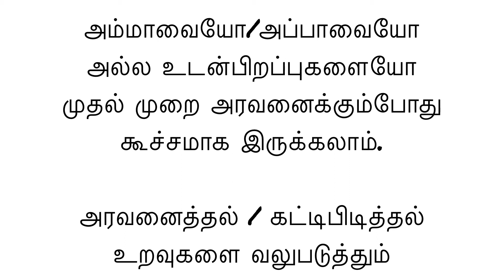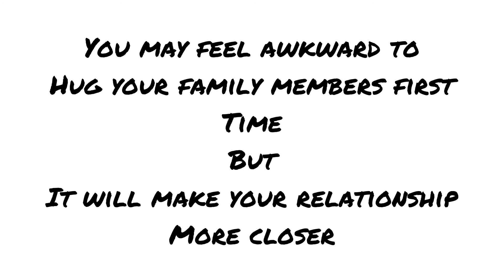கட்டிபிடி வைத்தியம் | hugs | வாழ்க்கை அருமையாக வாழ 365 வழிகள் | 365 ways for an amazing life